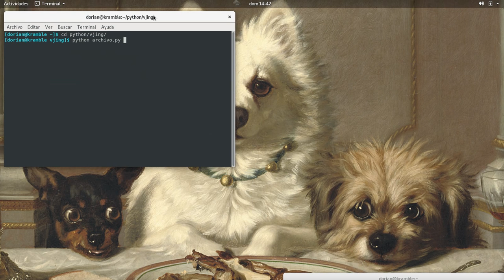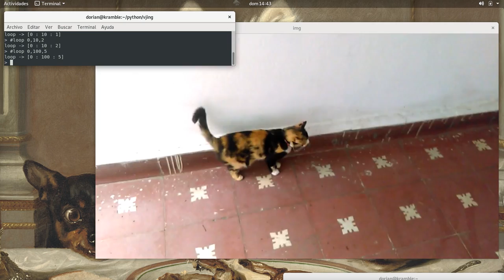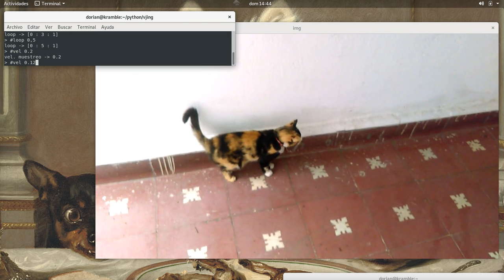vjing opencv + python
Demo rápido de pseudocomandos para editar videos en vivo.
termina el programa
cambia la velocidad de muestreo
loop i,f,p
genera un loop desde el cuadro i hasta el cuado f cada p pasos.
(considerando que de porsí existe un loop infinito en el video)